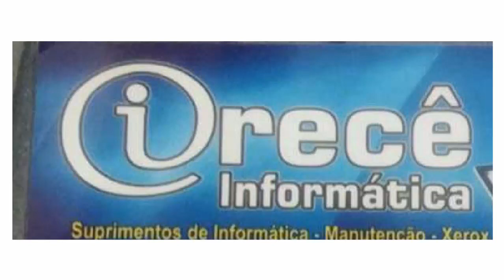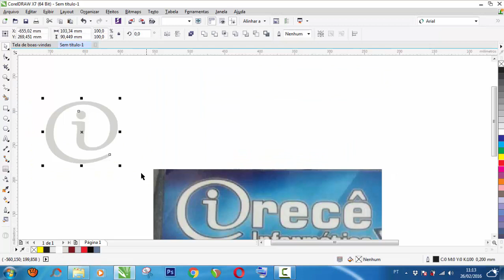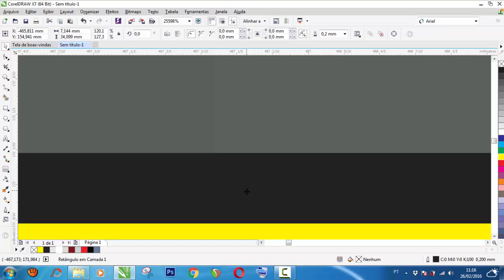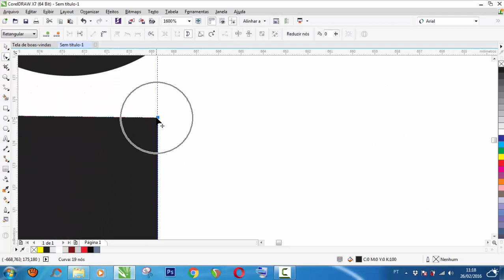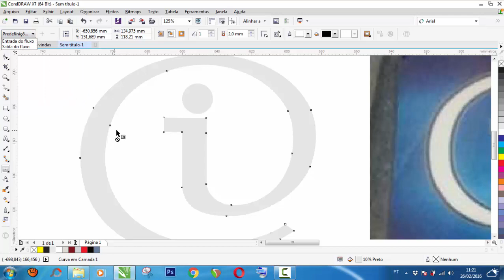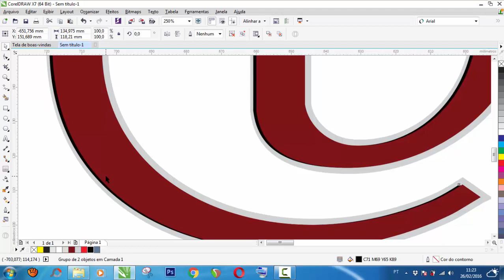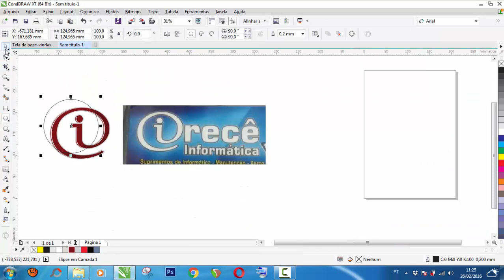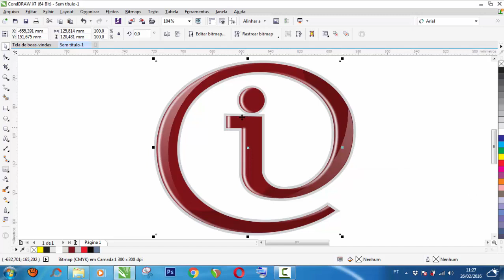CURSO COREL DRAW // LOGO MARCA ( COREL SNAKE )